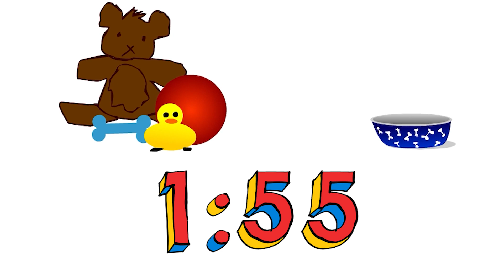2 Minute Timer - Boston Terrier Cartoon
A cute animation with a 2 minute timer for multi use! will count down to 0